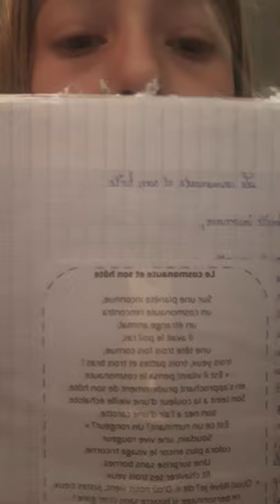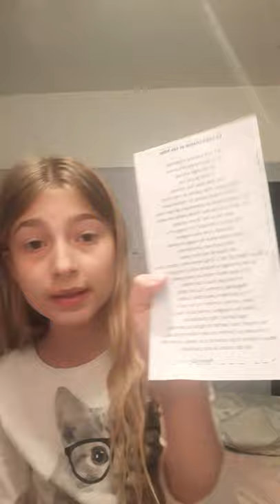je vous aide à apprendre une poésie le cosmonaute et son hôte